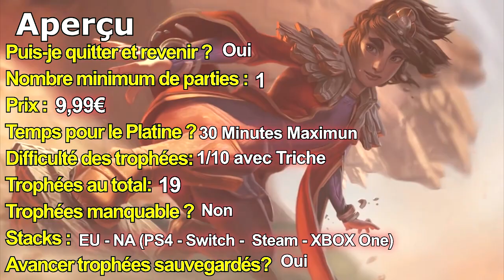Farm Frenzy Refreshed - Un jeu d'agriculture de Simulateur de vie à la Ferme, en 45 minutes (PS4)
𝗗𝗲́𝘁𝗮𝗶𝗹: Prix PSN: 9,99€ - Date de Sortie: Le 11 Juin 2021 - Genre: Simulator farm, Simulateur de vie à la Ferme, jeux indé, Occasionnel  - Taille: 791,4Mo  © 𝟐𝟎𝟐𝟏 𝐂𝐡𝐢𝐥𝐢𝐃𝐨𝐠 𝐈𝐧𝐭𝐞𝐫𝐚𝐜𝐭𝐢𝐯𝐞 © 𝟐𝟎𝟐𝟏 𝐀𝐥𝐚𝐰𝐚𝐫 𝐄𝐧𝐭𝐞𝐫𝐭𝐚𝐢𝐧𝐦𝐞𝐧𝐭 © 𝟐𝟎𝟐𝟏 𝐆𝐚𝐦𝐞 𝐎𝐧 𝐏𝐫𝐨𝐝𝐮𝐜𝐭𝐢𝐨𝐧 𝐀𝐥𝐥 𝐑𝐢𝐠𝐡𝐭𝐬 𝐑𝐞𝐬𝐞𝐫𝐯𝐞𝐝.

▶𝗗𝗲𝘀𝗰𝗿𝗶𝗽𝘁𝗶𝗼𝗻:
Gestion de la ferme - vous possédez un grand ranch, mais il doit être nettoyé. Installez une grange confortable pour vos animaux, améliorez les entrepôts et obtenez des bonus quotidiens.
▶𝐂𝐚𝐫𝐚𝐜𝐭𝐞́𝐫𝐢𝐬𝐭𝐢𝐪𝐮𝐞𝐬:
* Ce jeu vidéo prend en charge les langues suivante : Allemand, Anglais, Russe, Français (France), Chinois (Simplifié)
* Disponible en 3D - graphiques 3D avancés
* Date de sortie initiale : 27 janvier 2021
* Série : Farm Frenzy
* Genres : Casual game, Jeu vidéo de stratégie, Simulation, Strategy
* Plates-formes : Playstation, Nintendo Switch, Xbox One, Steam, Microsoft Windows, macOS, Mac OS

👑 FARM FRENZY REFRESHED – Available now! 👑